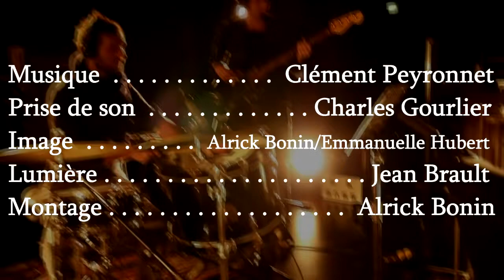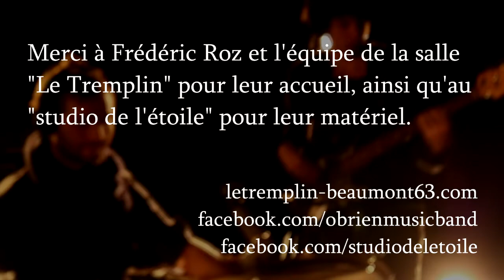Pétrole Dans l'Eau De Là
Clément Peyronnet: Guitare électrique
Antoine Chaunier: Basse électrique
Nils Cheville: Guitare électrique
Antony Miranda: Guitare électrique
Julie Deschamps: Violon
Judith Saurel: Violon
Alexandre Péronny: Violoncelle
Elvire Jouve: Batterie
Thomas Peyronnet: Percussions

Prise de son: Charles Gourlier
Mixage: Clément Peyronnet
Captation vidéo: Alrick Bonin/Emmanuelle Hubert
Lumières: Jean Brault
Montage: Alrick Bonin

Réalisé au "Tremplin" à Beaumont (63)  le 10 janvier 2019